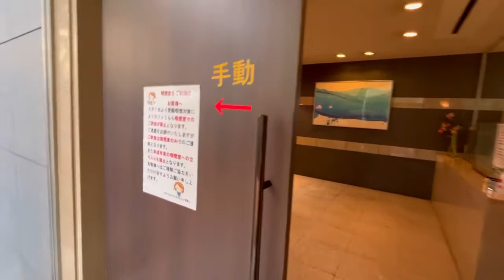（n50982）柏駅・賃料61.38万円・1階/55.8坪/カフェ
【電話お問合せ・内覧希望】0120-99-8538（平日10時-18時）

◇常磐線「柏」徒歩2分
※A区画の募集です。B区画(12.3坪)の貸し出しについても相談可。
※ホテルの朝食提供にご協力頂ける飲食店、あるいはパン屋など特定の業種に限り、記載の賃料にてお貸出しします。（他の業種はご相談）
◆入居時期：相談
◆　重飲食：相談
◆　外国籍：相談
◆賃貸保証：要加入
◆造作譲渡：無償（現況渡し）
◇営業時間：24時間可
◇地下１階はレストランとラーメン店
※諸条件ご相談ください。